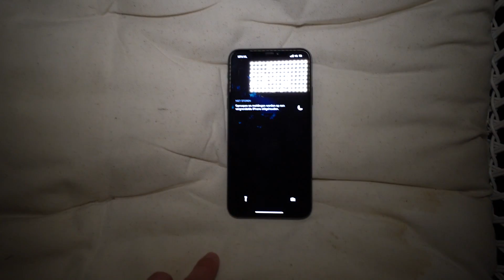12 UUR LANG OVERLEVEN OP EEN ZWEMBAD! 💦